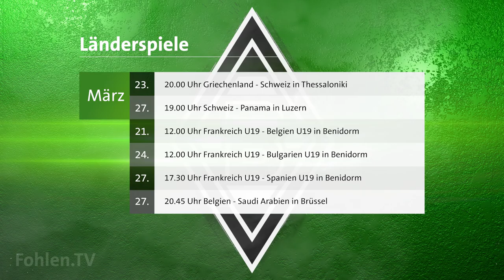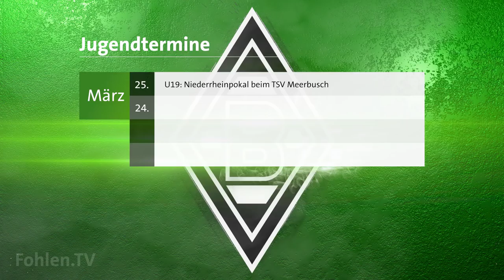Fohlen.TV - News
Die Fohlen.TV - News in der Länderspielpause mit dem Treffer von Josip Drmic gegen Hoffenheim, dem fulminanten 3:2-Sieg unserer U23 gegen den Bonner SC, sowie das DFB-Pokal-Halbfinale der U19 beim SC Freiburg.